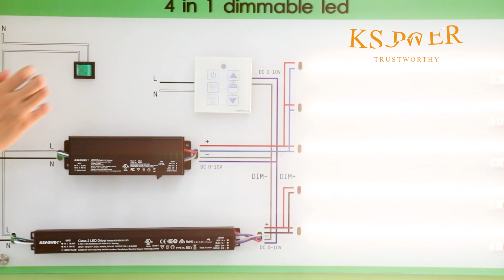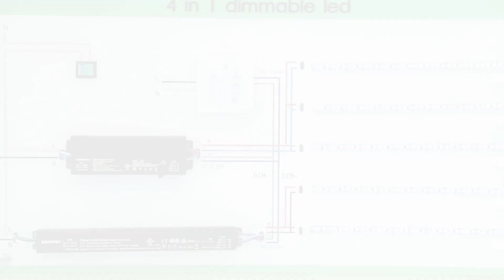KSPOWER HO Series 0/1-10V Dimmable LED Driver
The KSPOWER HO series - 4 in 1 dimmable led driver provides 0-10V 1-10V resistance, 10v pwm dimmable constant voltage single output led drivers with 5 years warranty. The 4 in 1 LED dimmable driver can make the output wattage of MAX 320W and accept 12Volt, 24Volt, 36Volt and 48Volt output voltage optional. The 12v 24v dimmable led driver is Class 2 Class P rated, and both UL/cUL, FCC CE ENEC GS RoHS Listed and SELV style enclosures. The 4 in 1 led light drivers is flicker free design and protections for short circuit, over load, over voltage and over temperature. The 4 in 1 dimmable led transformer use low profile aluminum metal housing with IP67 rating environment protection for indoor or outdoor use, with junction box(HOJ Series) or without makes 0-10V 1-10V pwm dimming led driver the power solutions for LED strips, LED sign, billboard and landscape lighting. Featuring built-in PFC function more than 0.95 and outstanding led dimming performance.